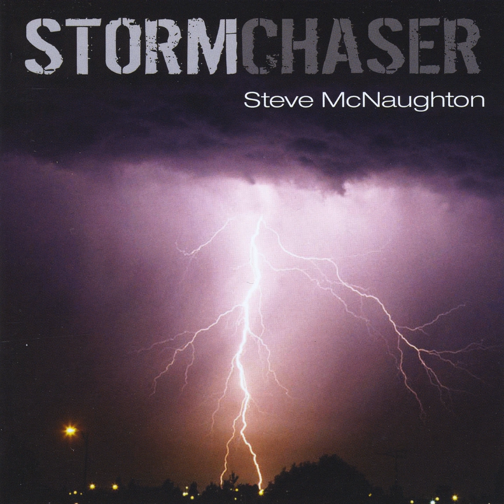Storm Chaser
Storm Chaser · Steve McNaughton